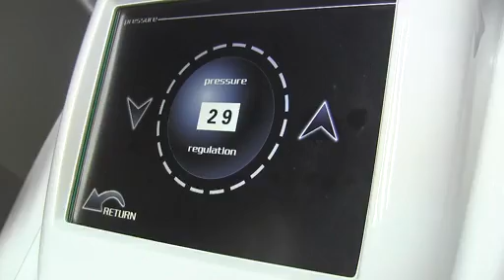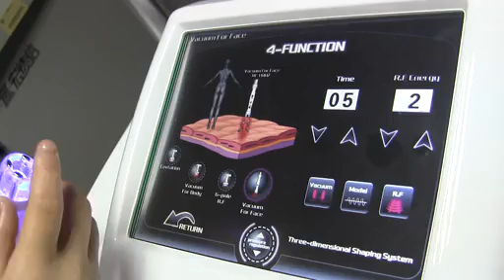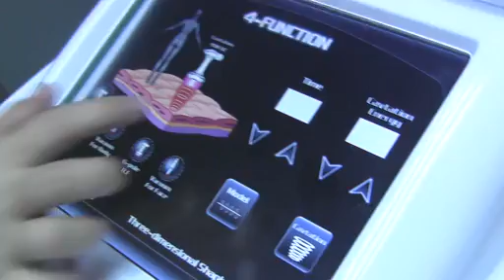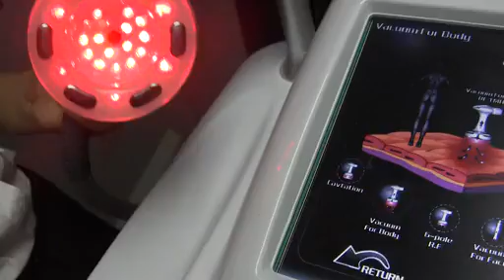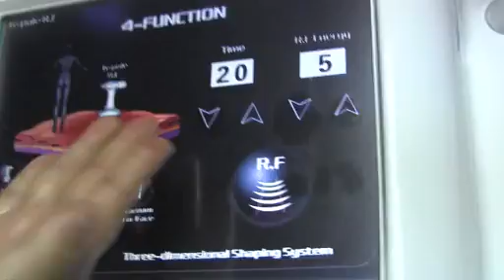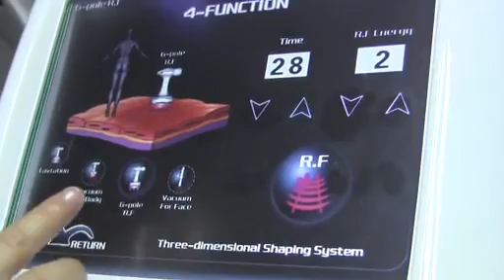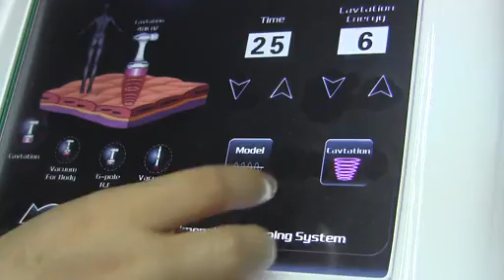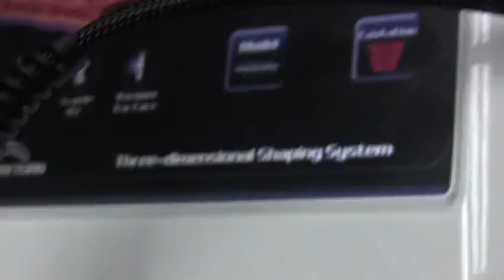GZ GLM Beauty--D-015 4Max Ultrasound RF Vacuum Cavitation Machine